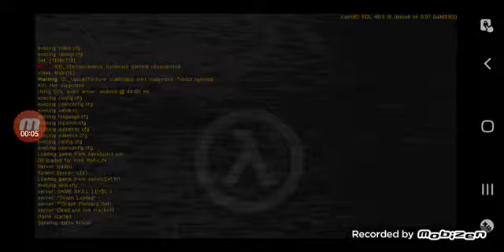Telefonda half life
Ardahandayim shadow fight 2 oynarken dedim lan bu half life in mobil versiyonu yokmu varmis en azindan sıkılmiom